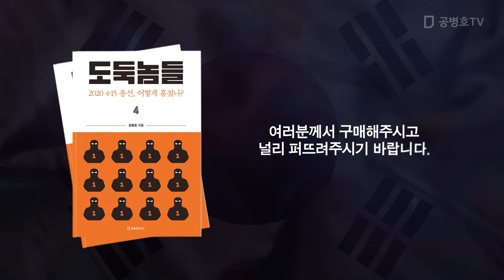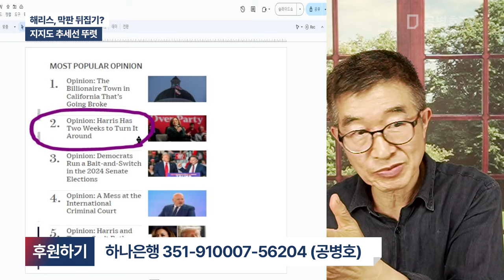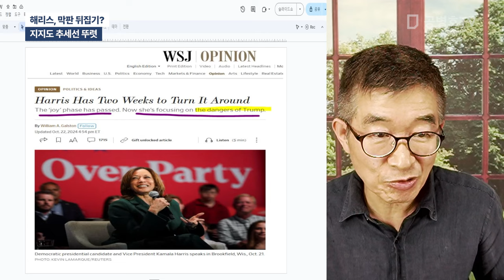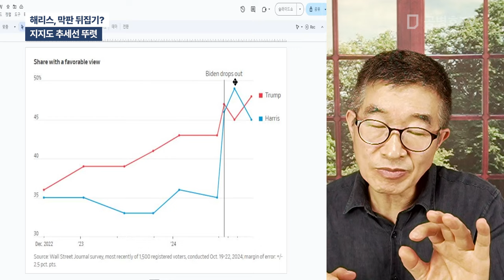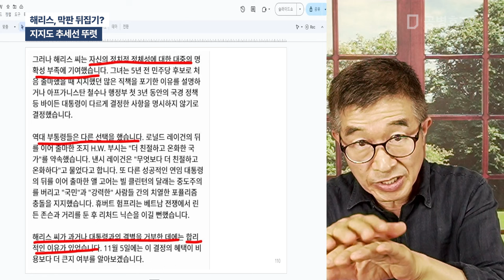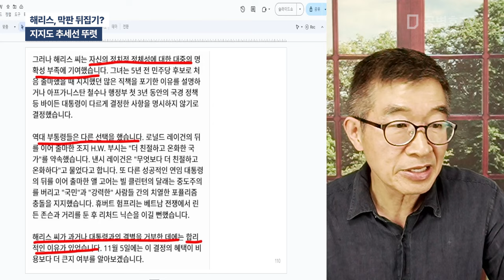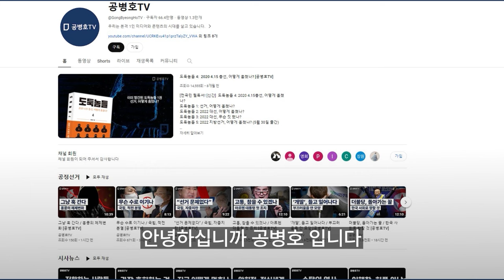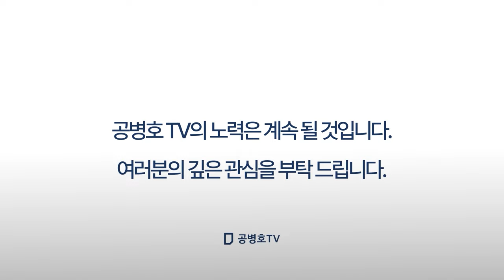해리스, 막판 뒤집기? / 지지도 추세선 뚜렸 [공병호TV]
Bitcoin : 3MTW849AkP2ftLeSK2teZHMmzLu7Z83s9U